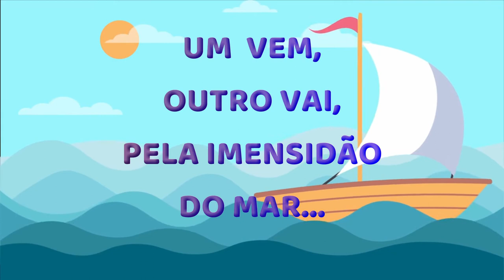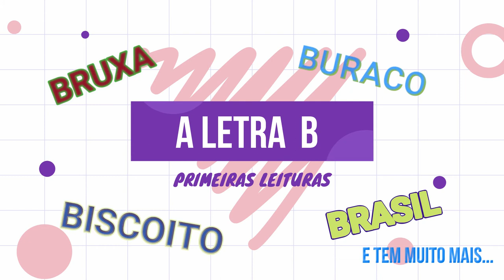A LETRA B, de barco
Apresentação de texto curto apresentando a letra B. Indicado para primeiro ano do FUND I.